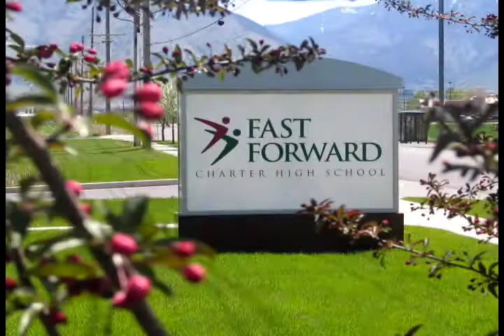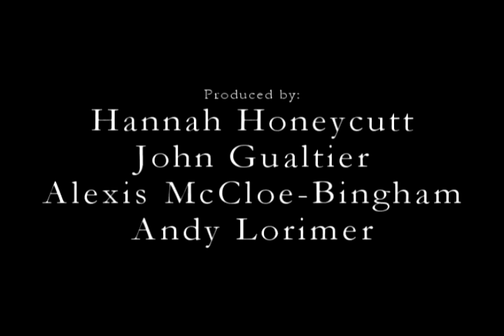Senior Video 2009